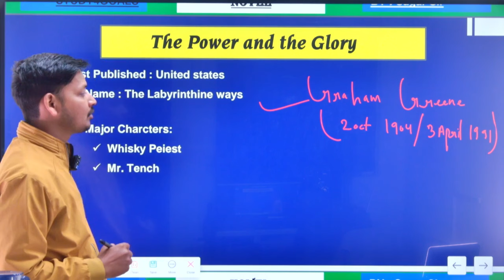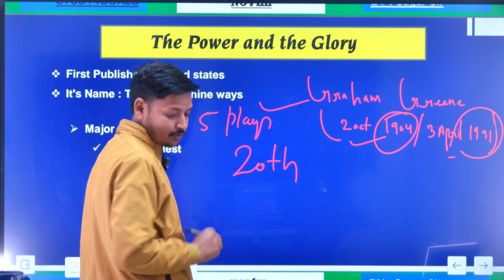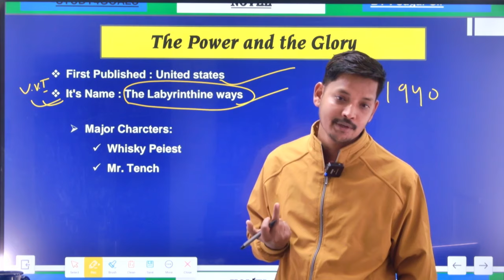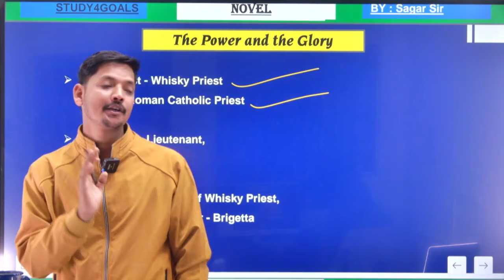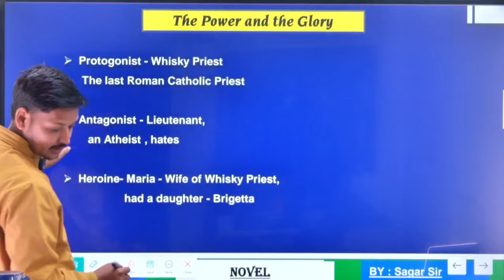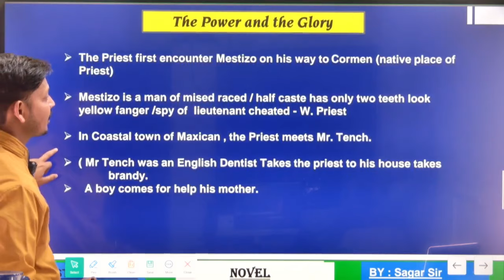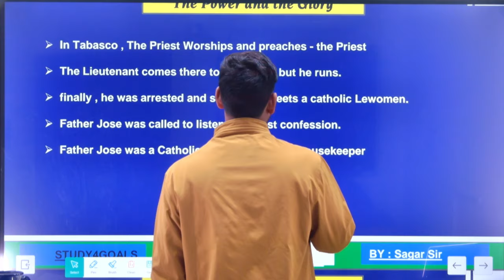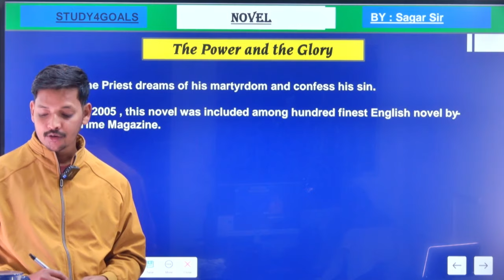JSSC CGL P-II English | The Power And The Glory - Graham Greene| By Sagar Sir & Team S4G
🔰 टेलीग्राम:-
झा० जीके Daily Quiz:-🎯 👇